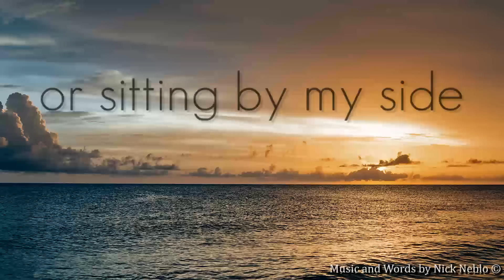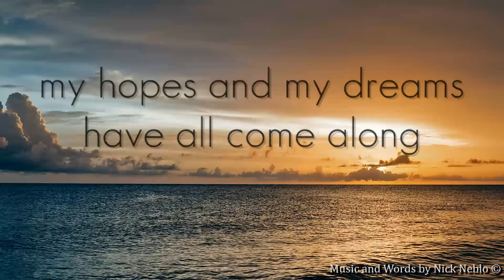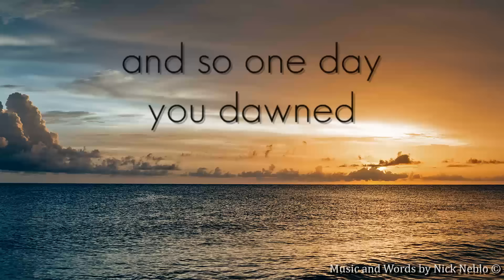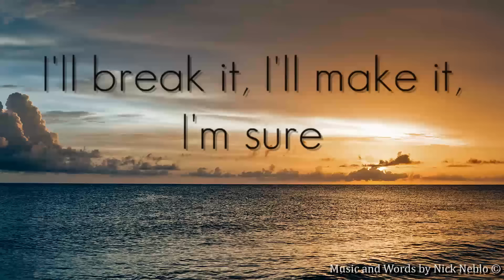Slow English Song with Lyrics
Relaxing and peaceful slow easy smooth ballad, romantic atmosphere, love song with lyrics. Song title: Where We Belong. For more info click on SHOW MORE